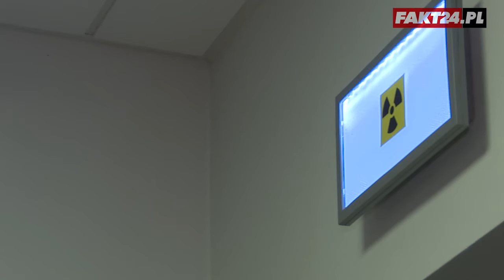Robisz rentgen dziecku? Sprawdź, czy to bezpieczne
Zdjęcie rentgenowskie to jedno z najpopularniejszych badań diagnostycznych. Jak często można wykonywać RTG i czy to badanie jest bezpieczne dla dzieci? O to, czy jest się czego bać i gdzie, poza pracownią rentgenowską, jesteśmy narażeni na negatywne skutki promieniowania pytamy specjalistów.